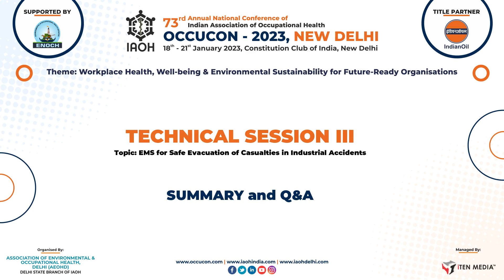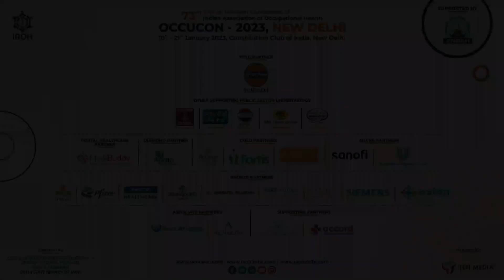Technical Session V Q&A